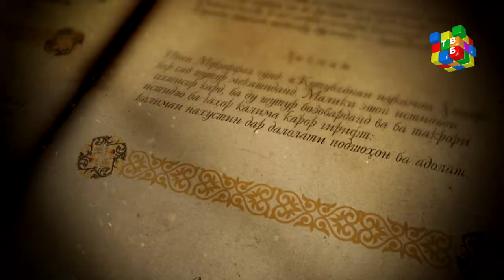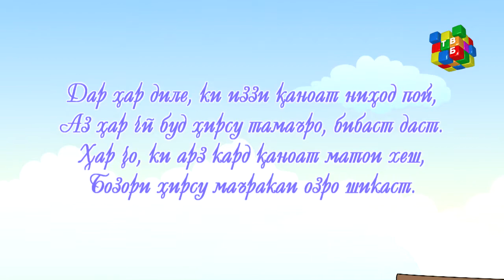""Баҳористон дар Баҳористон"" - Саги қаноатманд